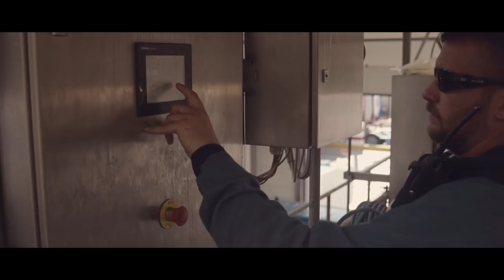DEPOT SOFTWARE | YOUR NEXT MOVE Episode Two (Kees in 't Veen)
We have been working with Kees in 't Veen for many years now. In this second episode of the YOUR NEXT MOVE documentary Kees tells about this beautiful company, his vision and how DEPOT Software gives him peace of mind for the future.

With great thanks for working with us on this film:
Kees in 't Veen, Leon van der Meij & the hole TCE crew

DEPOT SOFTWARE | YOUR NEXT MOVE
We enable Tank Container Service Providers to make their next move